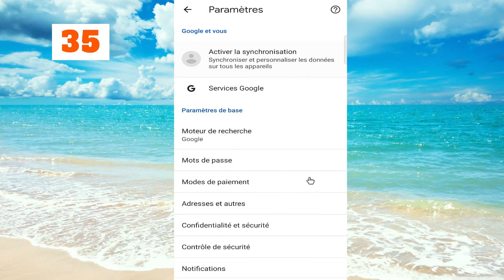Compte Crome | Comment changer de compte dans le navigateur Chrome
Comment changer de compte dans le navigateur Chrome | Comment changer de compte d'utilisateur dans Chrome | Changer de compte
1. comment changer de compte dans le navigateur chrome
2. comment changer de compte d'utilisateur dans chrome
3. changer de compte dans google chrome
4. comment changer de compte dans google chrome
5. Le navigateur Chrome me change d'identifiant gmail kaise Kare en hindi
6. Comment changer l'identifiant gmail sur le navigateur chrome
7. Google Chrome se déconnecte Kaise Kare
8. Comment signer et déconnecter l'identifiant Gmail dans le navigateur Chrome
9. Comment se déconnecter de Google Chrome

Dans cette vidéo, j'ai expliqué comment vous pouvez facilement changer de compte Google dans le navigateur Chrome, car le réglage du changement de compte est trop déroutant. Regardez la vidéo complète pour connaître le truc